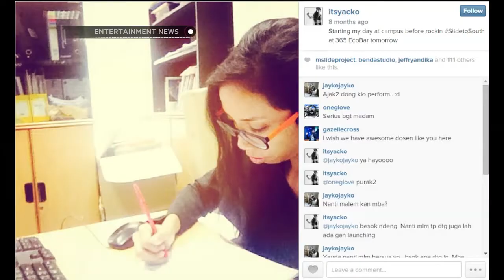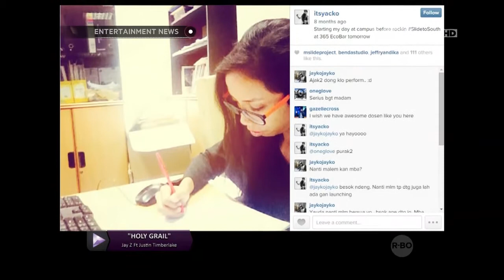Yacko memasukkan elemen lagu dan Rap dalam mengajar